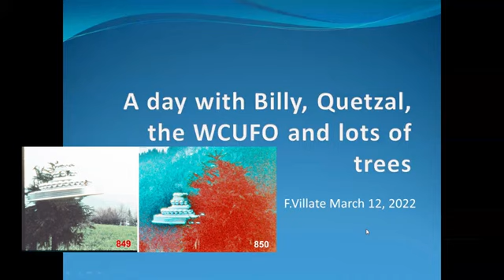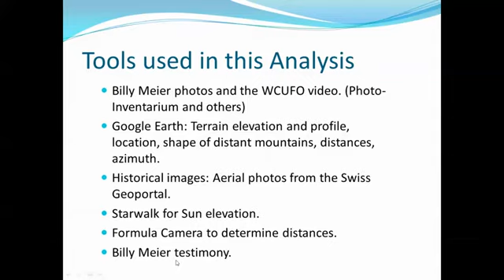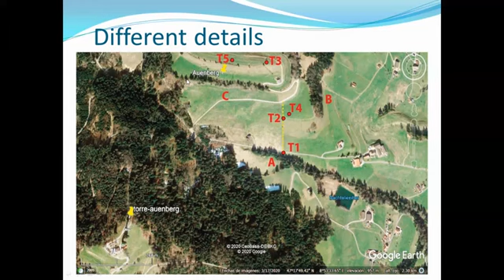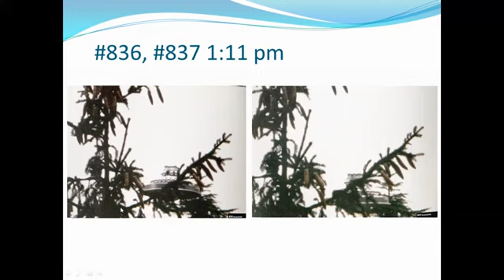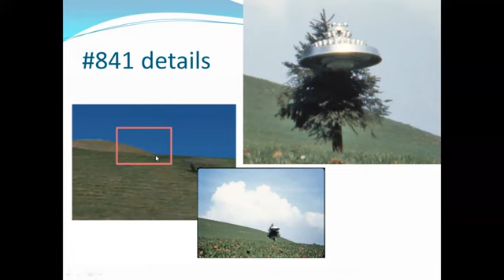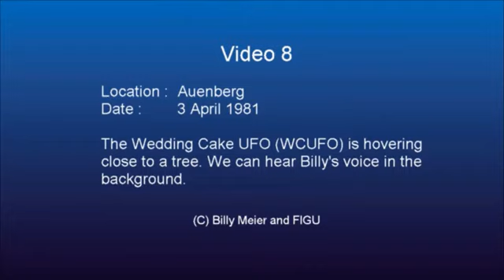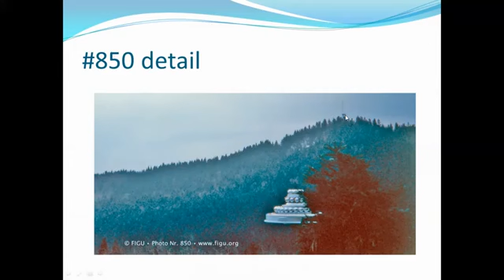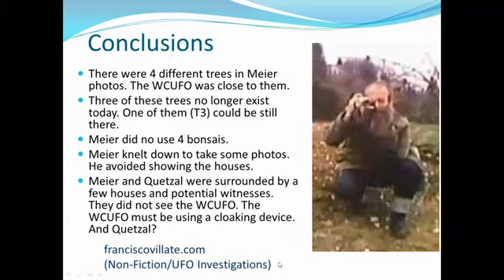The Billy Meier Auenberg UFO